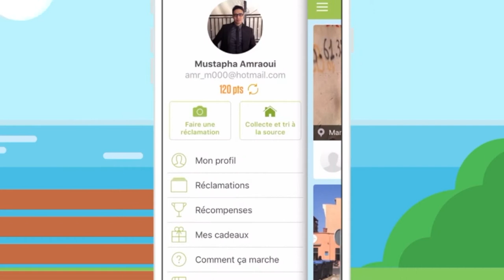Clean City | Go Green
Clean City is the 2017 winner in the category Go Green.
Mentor: Arman Atoyan
Team: Mostapha El Alaoui, Mustapha Amraoui, Mouhsin Bour Qaiba

Description:
Clean City is a user-friendly mobile app enabling active citizens to effectively notify municipal authorities of polluted places and to ensure proper follow-up. By feeding pictures and geo location of the polluted area – e.g. overflowing waste bins – to the app, information is immediately shared with officials and also online. The app awards the user with virtual points for taking responsibility, redeemable for a phone top up, a restaurant voucher, a discount coupon and more.

The system encourages involvement by providing waste bags through partners for citizen sorting – awarding more points. High traffic proves the app to be right on: over 6,000 complaints, more than 10,000 app downloads, 80% active users, over 6,000 monthly visitors to the website and more than 20 partners. Given the pollution of public spaces in Morocco, Clean City demonstrates great social and environmental impact by involving a broad cross-section of citizens, public administrators and business partners, a great success story.